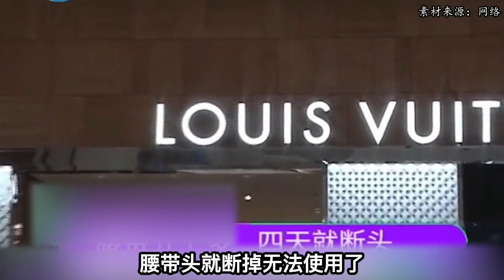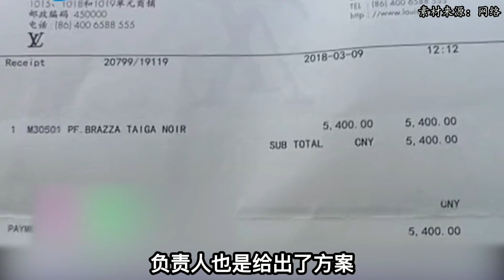五千元购买LV真皮皮带，使用4天就断裂，售后：出现质量问题正常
NEWS 新闻 - 五千元购买LV真皮皮带，使用4天就断裂，售后：出现质量问题正常